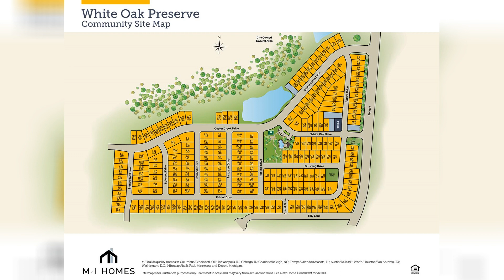Columbus M I Homes Floor Plans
New homes in blacklick the riverside plan m i homes. New home in plain city the dearborn m i homes. New homes in powell the worthington plan m i homes. M i homes floor plans models columbus newhomesource. Mi homes model home at long lake ranch lutz tampa bay fl devonshire ii plan new homes home model homes. Mi homes gracan. New homes in powell the madison plan m i homes. Mayfair in naperville il prices plans availability.

M i homes in orlando fl 14 communities. Everton in warrenville il new homes by m i homes. 3 family friendly floor plans under 150000 wayne homes. Woods at wetherby in cincinnati oh prices plans availability. M i homes of columbus waterford park parkside model transitional kitchen columbus by m i homes. Columbus real estate columbus mi homes for sale zillow. 1n735 timber creek drive unit columbus winfield il 60190 compass. Bloomfield hills michigan homes for sale and real estate.

M i homes in orlando fl 14 communities. Mi homes model home at long lake ranch lutz tampa bay fl devonshire ii plan living room kitchen kitchen living home. Preston hollow westerville homes for sale 43081 m i homes. M i homes tavola community. Stone cottage ranch house floor plans with 2 car garage 2 bedroom 1 story. M i homes in austin tx 8 communities. Clarkshaw moors homes for sale in powell oh m i homes. 579 patriot drive unit hamilton buda tx 78610 compass.

1 bedroom 2 story 900 sf garage plans apartment prairie style in 2020 garage apartment plans small house plans house floor plans. New homes in preston trails pickerington oh d r horton. Wisconsin modular homes view floor plans see 3d tours get prices.